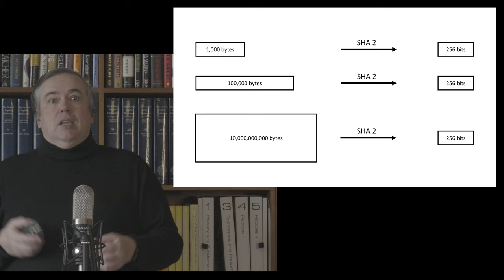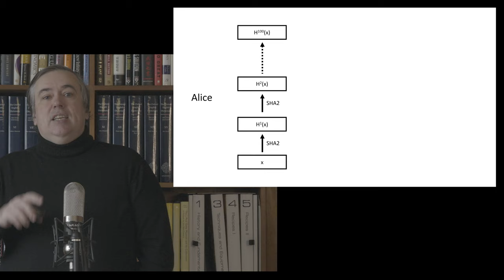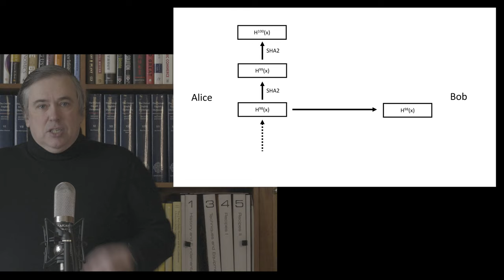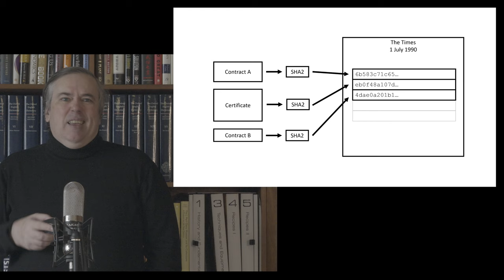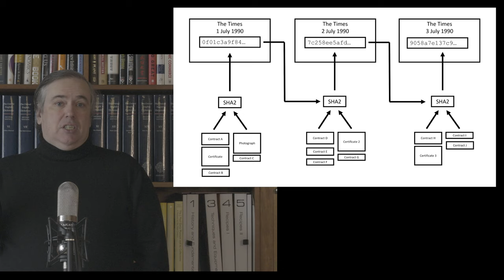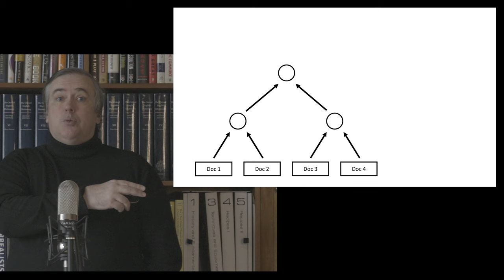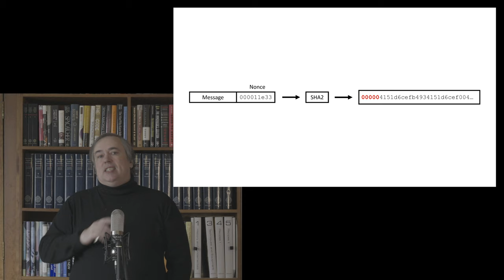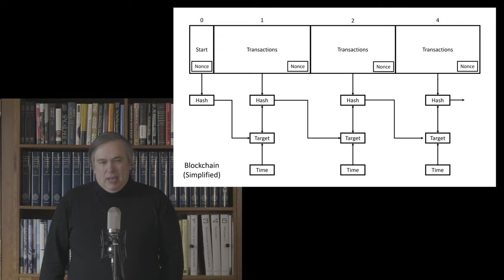Covid Cryptography Part 3: Using Message Digests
The third part of PHB's cryptography course describes the use of message digest functions and introduces the idea of one way sequences.